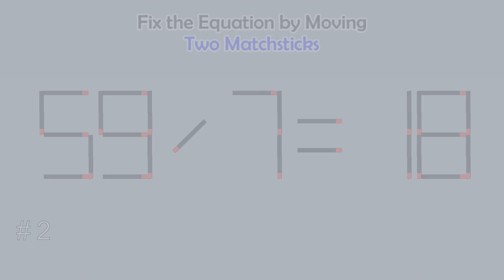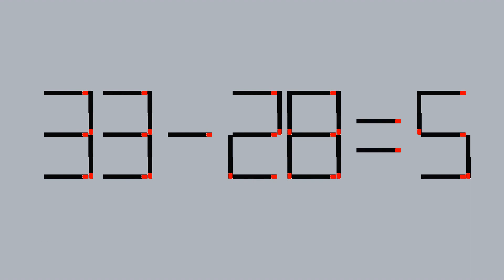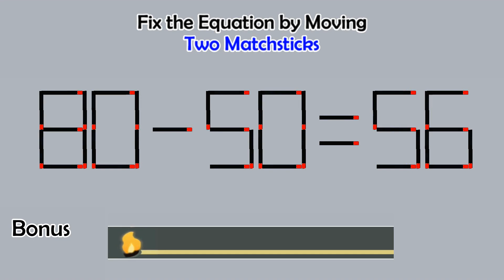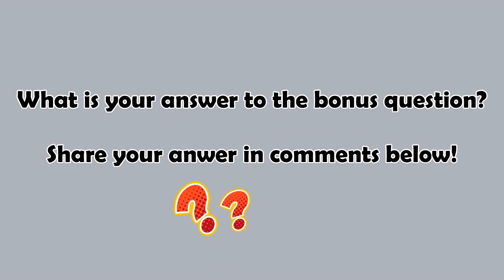Matchstick Studio # | Fix the math equation by moving one or two matchsticks |Logic puzzles